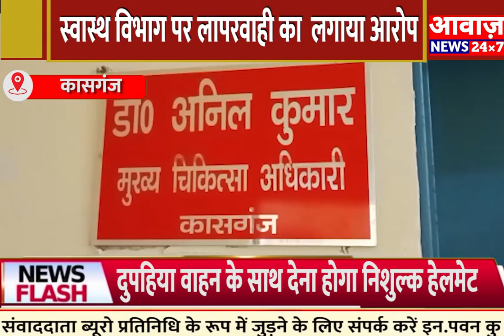की कमी के चलते एंबुलेंस में युवक तोड़ा दम